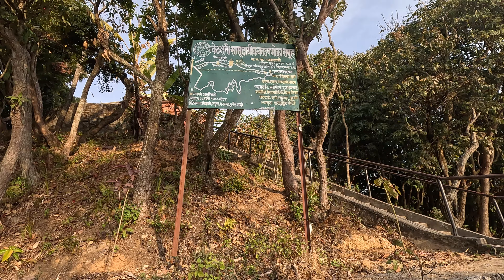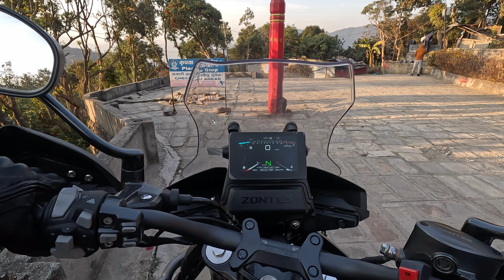Bindhyabasini Temple | बिन्ध्यबासिनी मन्दिर : Hidden Wonders of Kathmandu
Bindhyabasini Temple is of great religious importance to Hindus.  The temple is dedicated to the Hindu goddess Durga. The temple is situated atop a small hilly forest towards the left of Dahachok of Chandragiri Municipality Ward No. 1, Kathmandu District.

Inside the temple, there is a very attractive and big statue of Goddess Bindhyabasini in a very artistic style. In the back part of the idol of this goddess, there are idols of other gods and goddesses. During various festivals of Nepali Hindus, there is a huge crowd of locals in this temple.

Goddess Bindhyabasini is commonly believed to be the replacement for the eighth child (Lord Krishna) of Devaki and Vasudeva. When Kansa tries to kill the child, who's been exchanged, she, who's herself a Devi disappears and is in fact goddess Bindhyabasini.